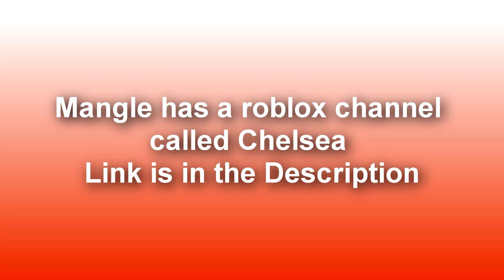Lolbit meets her secret son! (Minecraft Fnaf Daycare)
In this episode:
lolbit has a secret son?! Who could it be and how come she didn't know about him???

Roblox Channels

This FNAF Sister Location Minecraft Roleplay based around the Five Night's at Freddy's Game - Sister Location, the series revolves around the animatronics and what they do when no one's around.

This series is based off our speculation, fan theories or ideas of FNAF Sister Location(and other fnaf related topics). There will be developments in this game's story that do not directly follow the finished game.

This series is also not in the same time period as the “Minecraft Five Night’s At Freddy’s” channel. This series is set in the earlier stages when the animatronics were babies in daycare, along with other horror related characters.